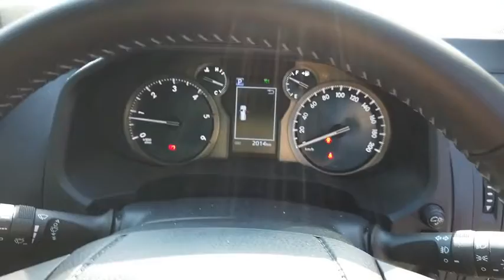2018 TOYOTA PRADO Booval, Ipswich, Woodend, Raceview, Brisbane, QLD 8856430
CRYSTAL PEARL  2018 TOYOTA PRADO available in Booval, Queensland at Llewellyn Motors Ipswich. Servicing the Ipswich, Woodend, Raceview, Brisbane, QLD area.
2018 TOYOTA PRADO PRADO GXL 2.8L T DIESEL AUTOMATIC WAGON 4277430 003 - Stock#: 8856430 - VIN#: JTEBR3FJ00K117741